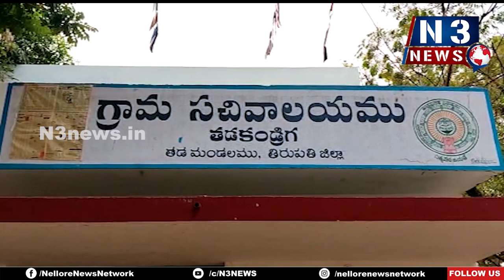ఏసీబీకి చిక్కిన పంచాయతీ కార్యదర్శి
- ఓ రైతు వద్ద రూ.40 వేలు లంచం తీసుకుంటుండగా పట్టుకున్న ఏసీబీ అధికారులు